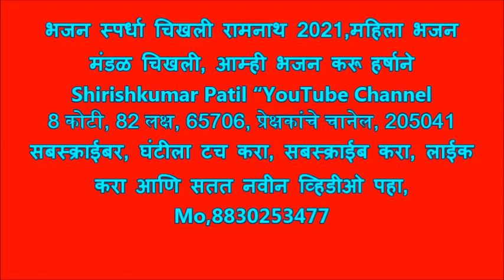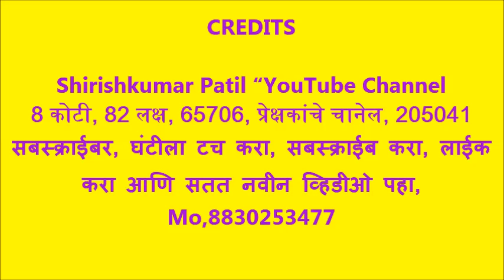भजन स्पर्धा चिखली रामनाथ 2021,महिला मंडळ चिखली, आम्ही भजन करू हर्षाने, रेखा देशकरी तबलजी गुणवंत भुसे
19) भुलाई भजन मंडळ २६६ 20) टाकळी भजन मंडळ २६५ 21) निमगव्हाण भजन मंडळ २६२
२२) वागदरा भजन मंडळ २६० २३) कार्ली भजन मंडळ २५९ २४) पुनोती भजन मंडळ २५९ २५) जवळा भजन मंडळ २५८ .